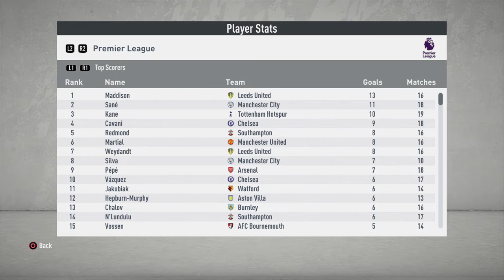SELL! SELL! SELL! Fifa 20 Career Mode- RTG- Leeds United Season 4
Leeds United episode #4

After back to back 5th place finishes in the Premier League and a HUGE Europa league win...The board wants us to SELL?!?!?! see how the squad looks as we try to remain competitive while making $45 million pounds profit before the end of the first transfer window...